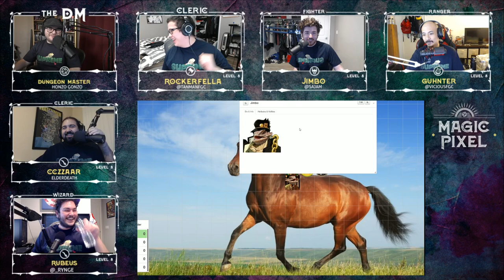FGC D&D | Magic Pixel "Honzo Gonzo Runs a One Shot"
So the gang took a break from the regular campaign to run a one shot.  This is a peek inside the mind of Honzo Gonzo.  You have been warned.

Prelude 0:00:00
Game Start - 0:02:46

Magic Pixel is a Dungeons & Dragons Show DM'd by Rynge featuring Sajam, Vicious, Honzo Gonzo, Elderdeath, & Tanman.  Currently playing 5e in a homebrew campaign.  on Tuesdays at 7 PM PT.

Elderdeath as Cczzaar